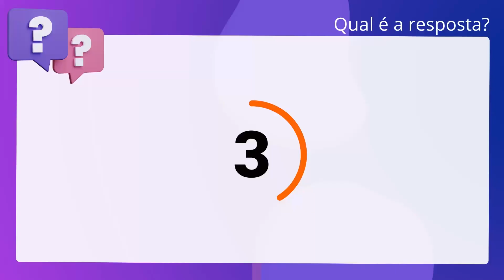QScon Direito: [Art. 42, Dec Estadual 46.534/2009 - RS] Texto de Lei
Art. 42, Dec Estadual 46.534/2009 | RS | Texto de Lei

Os casos omissos e as dúvidas surgidas na aplicação do Decreto Estadual. 46.534/2009 (Regimento Disciplinar Penitenciário do Rio Grande do Sul), serão. solucionados pelo titular da Superintendência dos Serviços Penitenciários,. ouvido o Corregedor Geral.

Gabarito: Verdadeiro